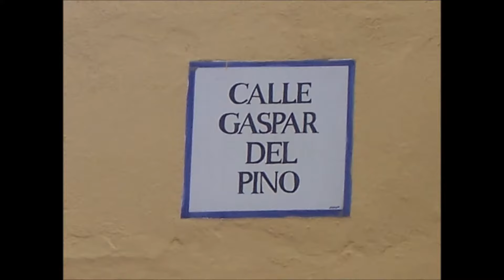Dentista en Cadiz Javier Perez implantes